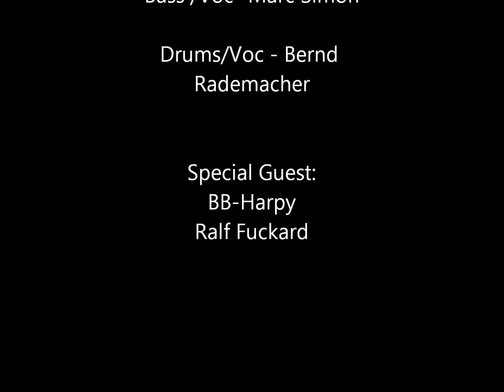Haranni Hurricanes Cold Day in Hell